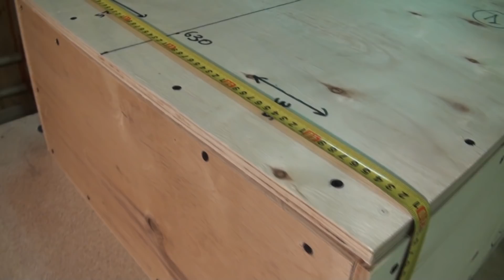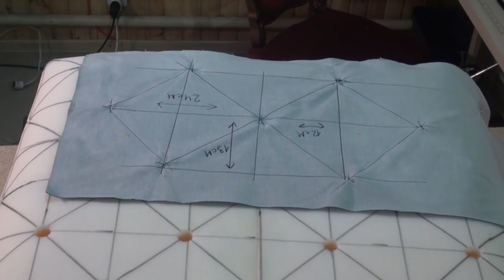Пуфик + каретная стяжка своими руками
В магазинах такие пуфы с утяжками капитоне (каретная стяжка) продаются за 20-50 тысяч рублей, сделай сам всего за 3500!
Интернет-магазин инструментов и материалов для изготовления мягкой мебели и каретной стяжки (капитоне)